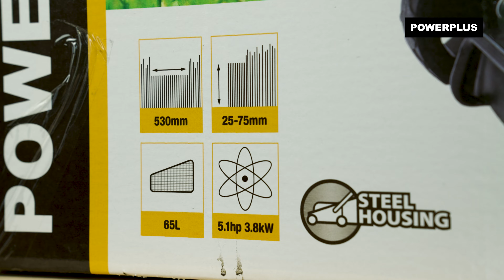POWERPLUS - Desembalaje de POWXG60250 Cortacésped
¡Extraiga de la caja con nosotros la cortadora de césped Powerplus POWXG60250!

¿Un cortacésped potente y maniobrable, fácil de arrancar con bajo consumo de combustible? Eso es exactamente lo que este cortacésped Powerplus es, con un ancho de corte de 530 mm y un motor de 196 cc.

. ¿Qué puede hacer con esta cortadora de césped Powerplus?
Con un potente motor de 196 cc y un ancho de corte de 530 mm, puede utilizar ese cortacésped Powerplus para mantener fácilmente grandes jardines de más de 1 500 m². Elija entre 7 alturas de corte diferentes de 25 a 75 mm.

. ¿Qué incluye?
1x POWXG60250 cortacésped
1x contenedor/bolsa de recolección
1x deflector de descarga lateral
1x llave de bujías
2x perilla de fijación
2x palanca de leva
2x clip para el cable
1x mango inferior
1x accesorio de mulching (fijado a la cubierta posterior)
1x manual de instrucciones

Para obtener más información sobre la cortadora de césped Powerplus POWXG60250, consulte la página

¿Desea ver toda la gama? Visite